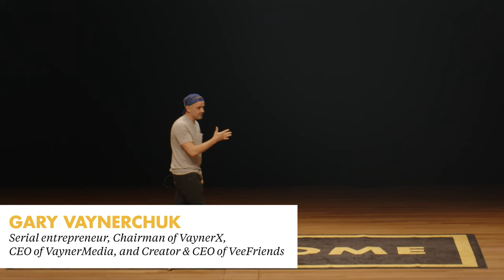Gary Vaynerchuk - Practical Optimism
Described as one of the most forward thinkers in business – Gary Vaynerchuk acutely recognizes trends early, understanding what’s next in culture, relevance, and the internet, and how these shifts impact markets and consumer behavior.
2022 Welcome Conference
Alice Tully Hall at Lincoln Center
September 19th, 2022
Years ago, we set out to create the Welcome Conference, a day where people passionate about hospitality can come together and be inspired by others who embody it each day.

What started as a place for people to network, give inspiration, and share ideas has since evolved. We’ve welcomed over 90 speakers, on three storied stages in New York City — Cooper Union, The New York Times Center, and Alice Tully Hall at Lincoln Center — that have shared their stories to over 5,000 people live and hundreds of thousands online.

We believe that living a life of hospitality will have a positive impact on our culture and the stories that we collect are worthy of sharing. In fact, you can find every video since 2014 on our page.